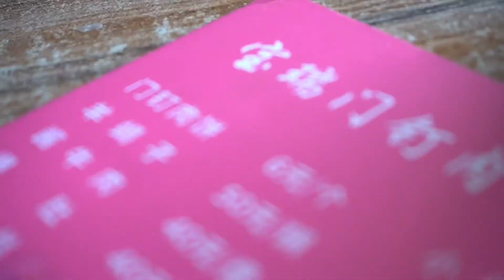门钉肉饼-老北京美食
The local food in Beijing